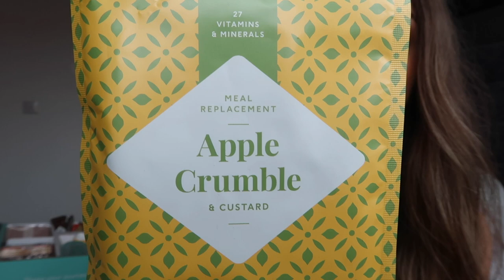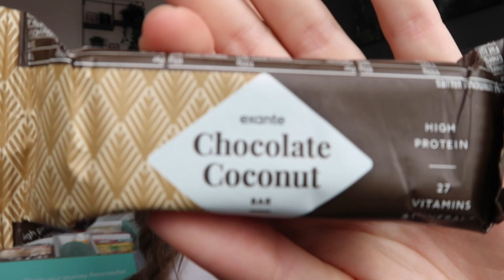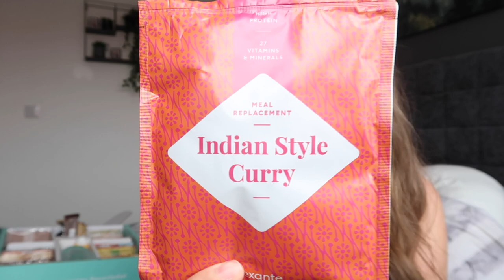EXANTE DIET TIPS | LOUISE WINTERS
Hello guys!!!
Whether you're on Exante now, or thinking about it, I hope this helps you.

I'm here for anyone who needs support during weight loss, we got this!

•I am not a nutritionalist
•Please consult your doctor if you have any concerns about this diet
•Adding extra food products will add extra calories to the plan - make sure you add them to your daily calorie amount